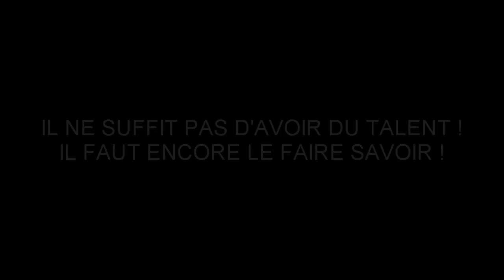BUENASUERTE - LE STUDIO - ALBUM " CHUPITO ".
BUENASUERTE -  ALBUM " CHUPITO ".
BUENASUERTE - LE STUDIO RECORD IT
EXTRAIT DE L"ALBUM CHUPITO - " L"AÏOLI ".
Enregistrement Nouvel Album 2014. Studio Record It.

Une histoire d'amitiés croisées autour de la musique.
Chaque concert est un voyage musical où les différentes rythmiques et mélodies se marient, afin que chaque chanson devienne une nouvelle « Escala » .
L'intense magie de la musique est aux mains des musiciens de BUENASUERTE qui vous invitent à les rejoindre pour de beaux instants de fièvre dansante.

                         " QUE TE CAMELO TOUR 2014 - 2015 "

                          Gilles Bougard 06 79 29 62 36

Réalisation - Image - Montage : Jean Michel Rousseau.